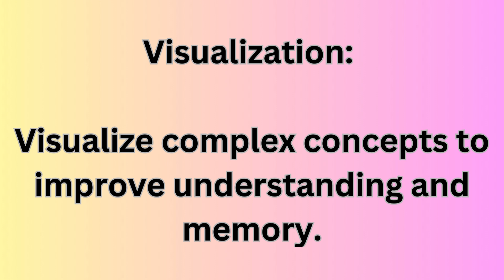Become a top 1% student ✨💯 study tips, organization hacks, and motivation to always get A's #17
Learn how to boost your study efficiency with these 5 scientific secrets! Whether you aim for a high score or just want to study smarter, these tips will help you improve your study habits and reach your goals faster. Try them out and see the results for yourself!
In this video, we discuss how to focus on studying, how to write high-scoring essays, how to manage time as a student, how to manage your student workload, how to turn notes into an audiobook, how to get more work done in less time and so much more~

I hope this tips will help you out